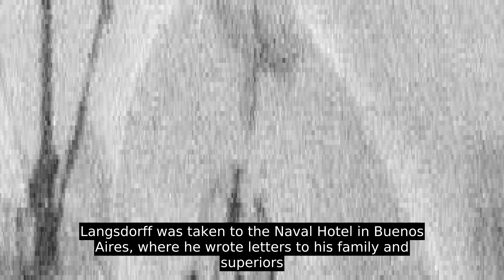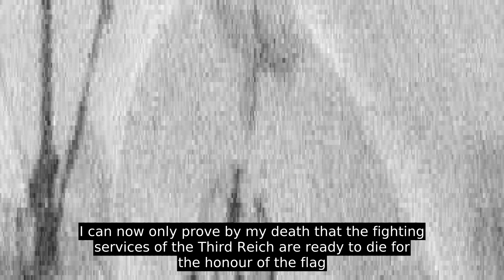Hans Langsdorff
Hans Wilhelm Langsdorff (20 March 1894 – 20 December 1939) was a German naval officer, most famous for his command of the German cruiser Admiral Graf Spee during the Battle of the River Plate off the coast of Uruguay in 1939